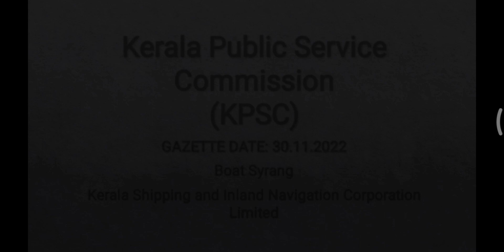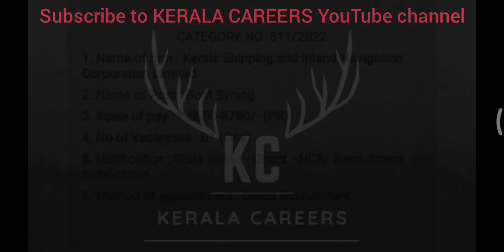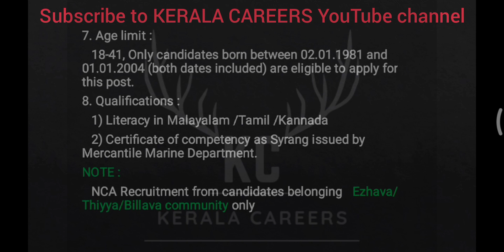Boat Syrang for Kerala Shipping and Inland Navigation Corporation Ltd in KPSC @KERALACAREERS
Kerala PSC call for a new recruitment notification on Boat Syrang for Kerala Shipping and Inland Navigation Corporation Limited.It is a golden opportunity for Certificate of competency as Syrang pass out person.This is a permanent government job recruitment notification under the government of Kerala. like more new job updates follow & subscribe to KERALA CAREERS YouTube channel.